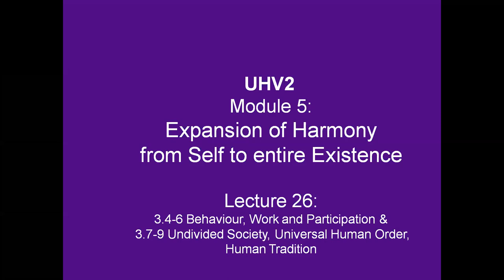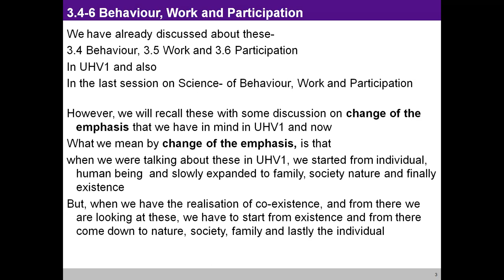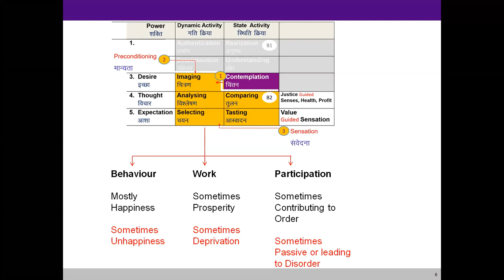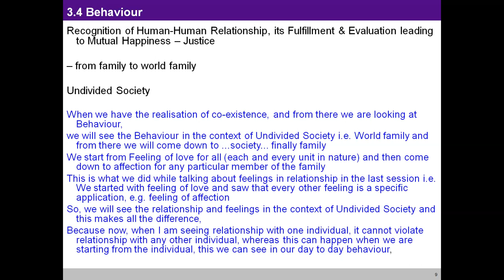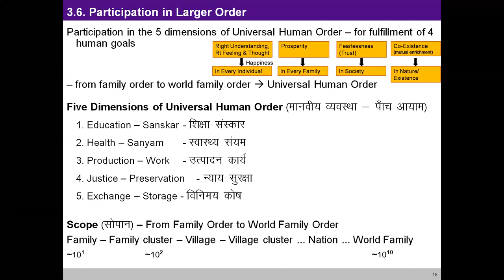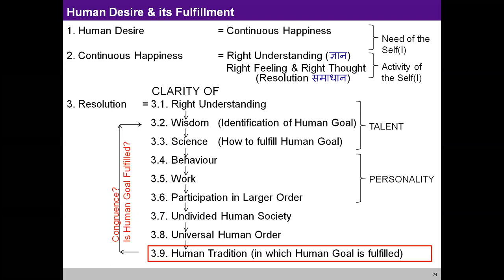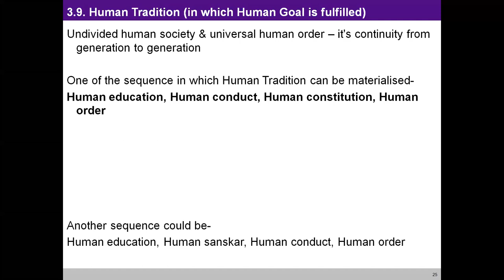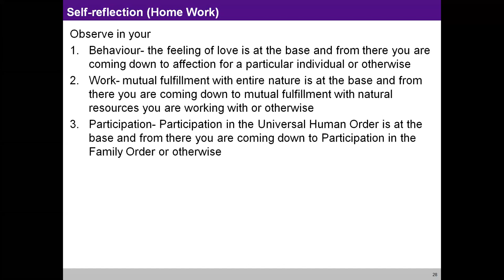UHV-III 41 M5 L26 3 4 6 Behaviour, Work & Participation &3 7 9 Undivided Society, Uni. Human Order